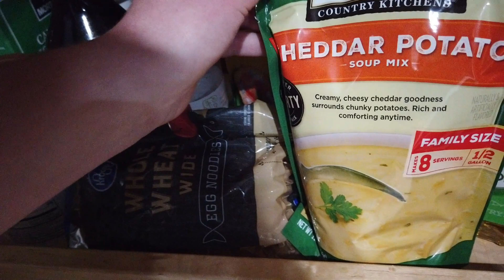I Got My Wisdom Teeth Removed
This video is pretty self-explanatory. I vlogged the fun experience of getting out wisdom teeth.